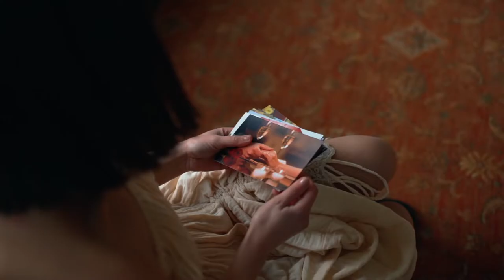Our Past | 2 of Harps | Single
Download ‘Our Past’ - the new single, out now.

Amazon Music